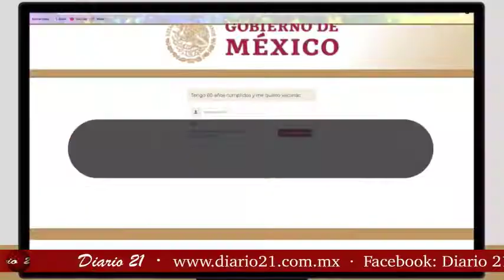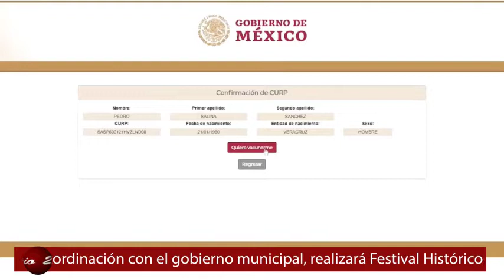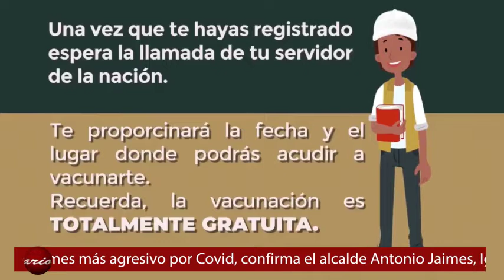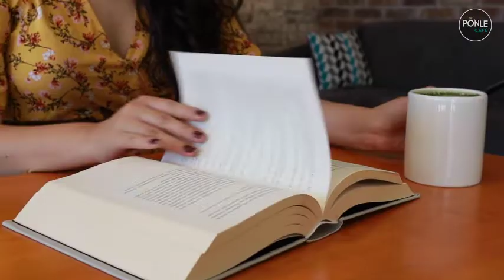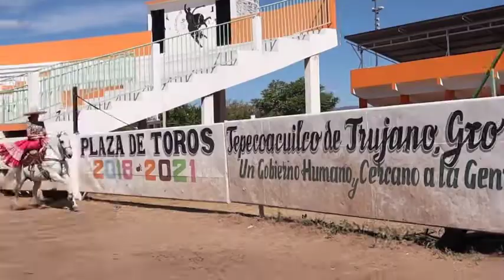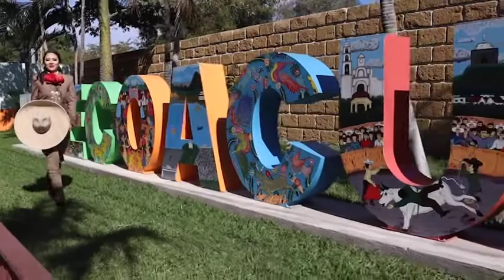Diario 21 TV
Diario21 Televisión

👉🏼 Pese a incremento de casos por Covid, destinos turísticos no se cierran, sin embargo sí habrá medidas más rígidas en materia de prevención: Astudillo

👉🏼 Enero, el mes más agresivo por Covid, confirma el alcalde de Iguala Antonio Jaimes

👉🏼 Se fortalece unidad en el PRI; este martes, el precandidato del Revolucionario Institucional a la gubernatura de Guerrero, Mario Moreno Arcos